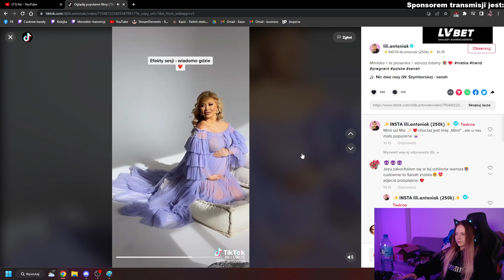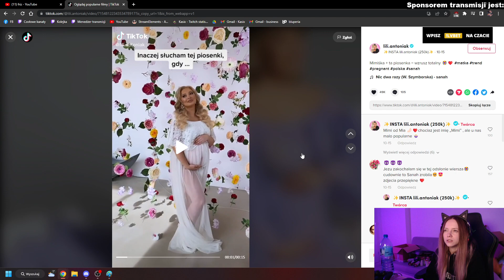KASIX O SESJACH ZDJĘCIOWYCH W CIĄŻY